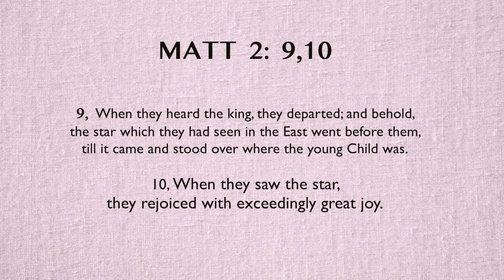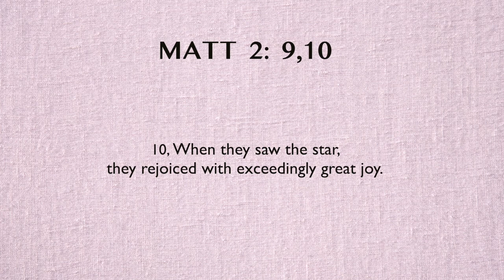Day - 7 Today's Diamond - STAR | The star which they had seen.. | Daily Diamonds2.0 With APPU UNCLE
Dec 8 | Christmas Special | MATT 2: 9,10  | Day 7: Today's Diamond - STAR | The star which they had seen.. | Daily Diamonds2.0 With APPU UNCLE